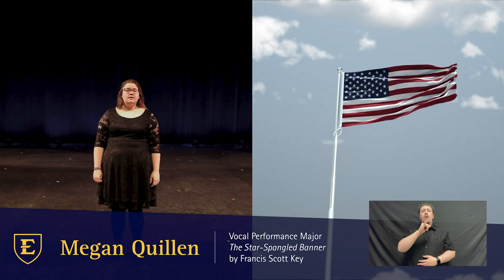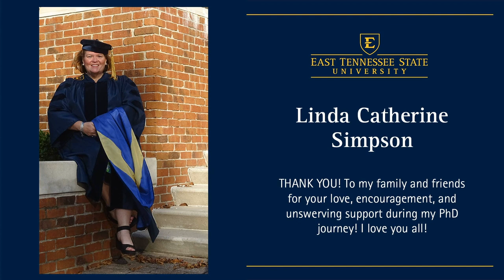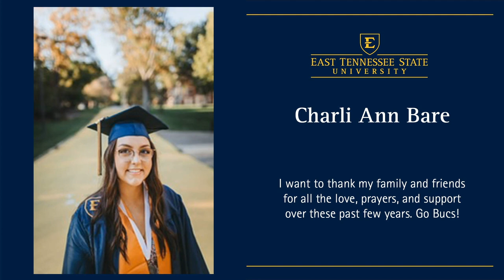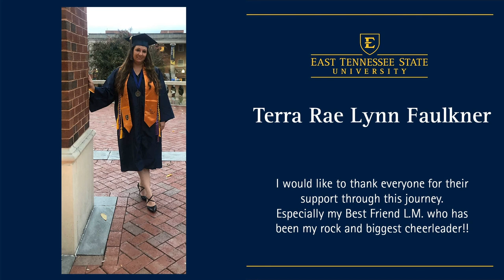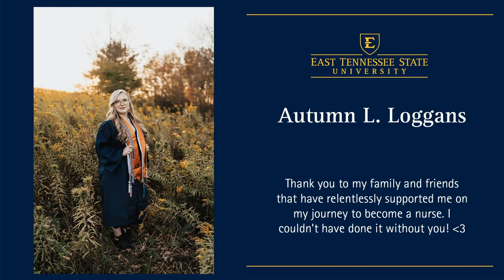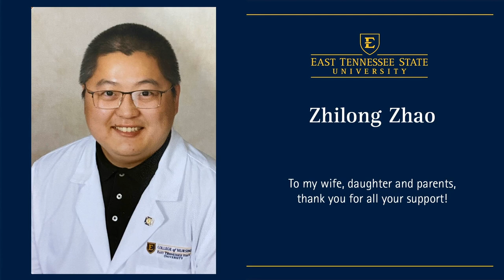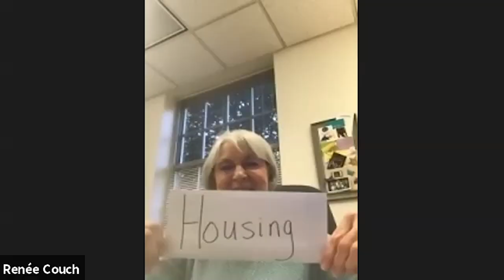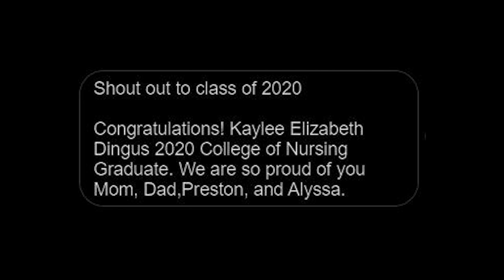College of Nursing Virtual Commencement Fall 2020